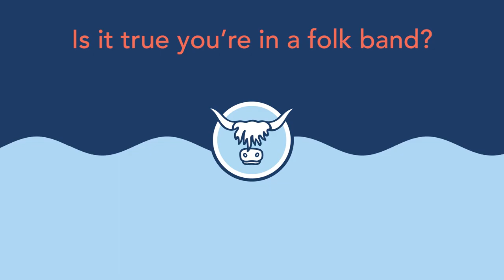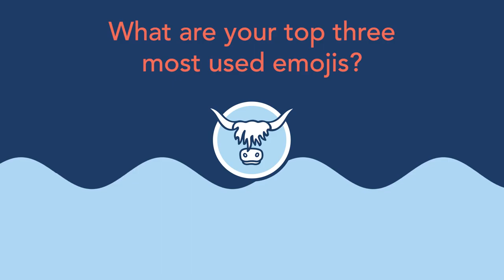Get to Know Heather Hobbs: YY Employee of the Month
Yakkety Yak’s eagle-eyed content editor, Heather Hobbs, improves every piece of content she touches. We sat down with Heather to ask some fun questions about everything from her favorite guilty pleasure good to what she’s looking forward to doing most with her coworkers once the office is able to reopen. Find out what she had to say!